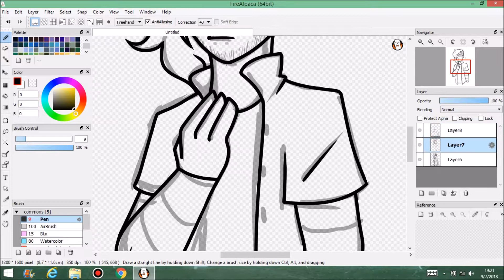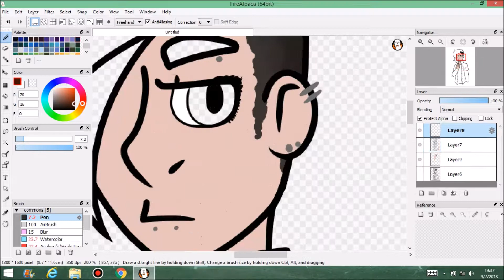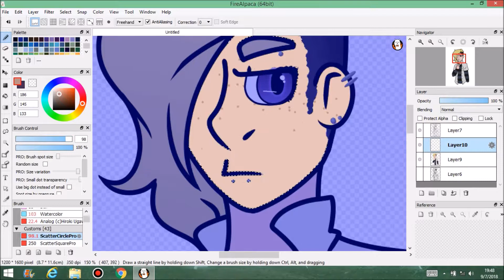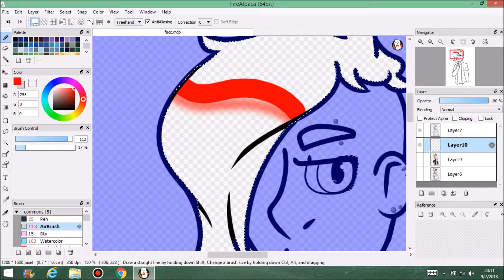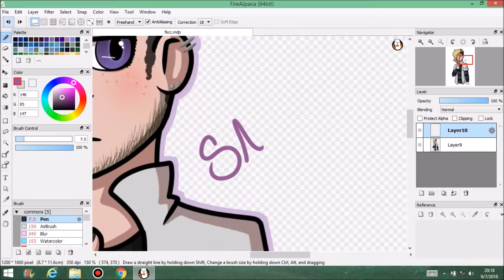"Sam" Speedpaint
A revamp of an old OC of mine. I'll probably redraw him again

Music Used-

My Tumblr (where I post sketches, WIPS, and memes) -

Artwork and Character © HeyitsSmile/H3yitsSmile